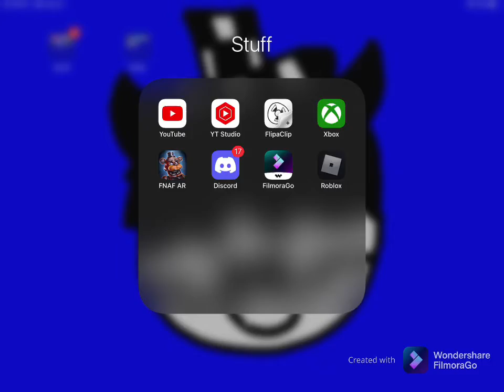You “cant” leave this roblox game